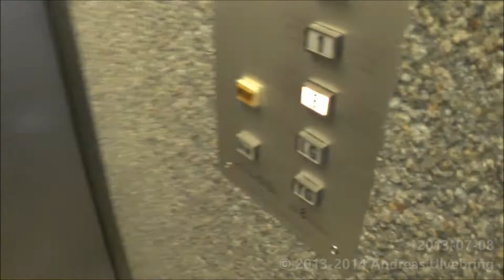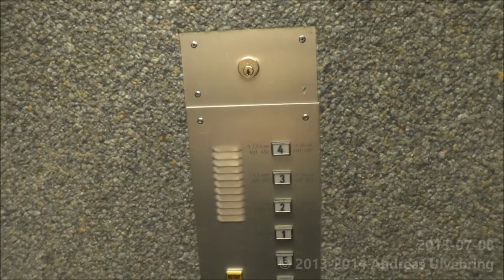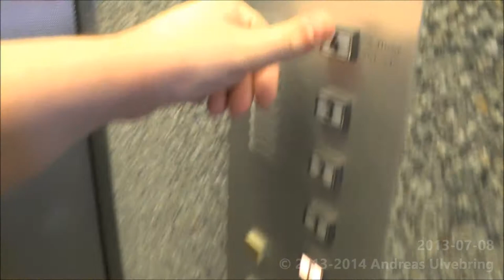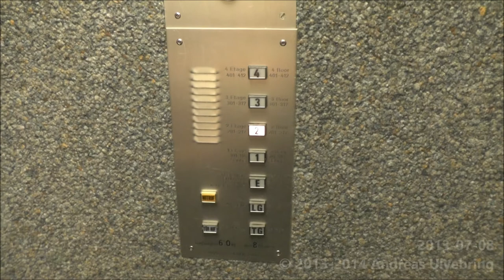1983 Osma Hydraulic elevator @ Hotel Regina St Augustin, Markt 81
ENGLISH
-Brand of manufacturer: Osma
-Serial:8208078
-Manufacturer Year: 1983
-Type: Roped Hydraulic
-Maximun allowed load: 670Kg ( _lbs. ) or 8 Persons
-Floors served: 7 (TG LG E 1 2 3 4)
-Location: Hotel Regina St Augustin, Markt 81 St Augustin GERMANY

There used to be Another similar elevator here. But it has been demolished completly...

SVENSKA
-Hisstillverkare: Osma
-Serienummer: 8208078
-Tillverkningsår: 1983
-Typ: Linhydraulisk
-Max tillåten last: 670Kg eller 8 Personer
-Antal stannplan: 7 (TG LG E 1 2 3 4)
-Adress: Hotel Regina St Augustin, Markt 81 St Augustin TYSKLAND

Det var en till hiss här förrut. Men när jag kollade så var den borta!